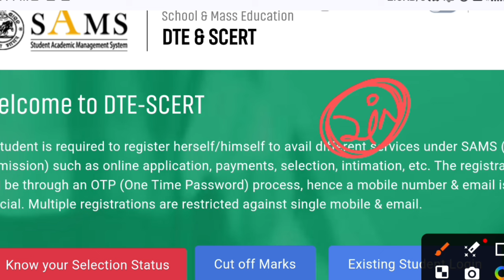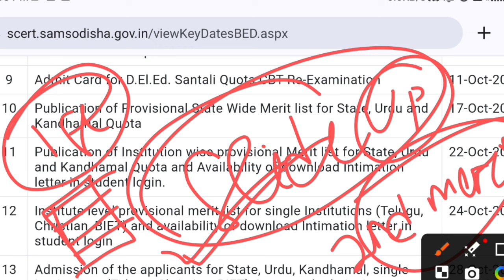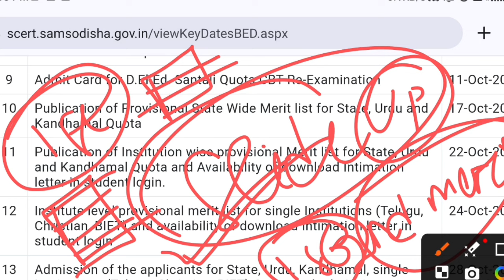CT 2nd Selection 2024 | CT Second Selection Cut Off 2024 | CT Result 2024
CT Second Selection 2024 | CT 2nd Cut Off 2024 | CT 2nd Selection 2024 | CT Slide Up Process 2024

CT Merit List 2024 | CT Cut Off 2024 | CT Merit List Kemiti Deikhiba | CT 2nd Cut Off 2024 | CT Exam

CT Document List 2024 | CT Entrance Exam 2024 | CT Result 2024 | CT Cut Off 2024 |CT Merit List 2024

CT Merit List 2024 | CT Result 2024 Kemiti Deikhiba | CT Exam Cut Off 2024 | CT Exam Result 2024

CT Grace Mark 2024 | CT Entrance Exam 2024 | CT Result 2024 | CT Cut Off 2024 | CT Merit List 2024

CT College List | CT Entrance Exam 2024 | CT Result 2024 | CT Cut Off 2024 | CT Merit List 2024

ସିଟି ପିଲାଙ୍କ ପାଇଁ ଖୁସି ଖବର | CT Grace Mark 2024 | CT Entrance Exam 2024 |CT Result 2024 | CT Cut Off

CT Entrance Cut Off 2024 | Odisha CT Entrance 2024 Cut Off Marks | CT Entrance Result 2024

CT Entrance Result 2024 | CT Entrance Cut Off 2024 | CT Entrance 2024 Cut Off 2024

ct entrance cut off 2023 | odisha ct entrance 2023 cut off marks | ct entrance result 2023

CT ENTRANCE CUT OFF 2024
CT CUT OFF MARKS 2024
CT CUT OFF BY
CT CUT OFF KITNI JAYEGA 2024
CT ENTRANCE CUT OFF MARKS 2024
CT ENTRANCE 2024 CUT OFF 2024
CT EXAM CUT OFF MATKS 2024 ODISHA
CT EXAM CUT OFF MARKS 2024
CT EXAM CUT OFF 2024
CT EXAM 2024 CUT OFF MARKS
ODISHA CT ENTRANCE 2024 CUT OFF MARKS
ODISHA DELED CUT OFF 2024
CT ENTRANCE RESULT 2024
CT ENTRANCE RESULT DATE 2024
CT EXAM RESULT 2024
CT EXAM RESULT DATE 2024
ODISHA CT ENTRANCE RESULT 2024
ct exam cut off marks 2024 odisha
ct exam cut off
ct exam cut off marks
ct expected cut off
ct expected cut off 2024
ct cut off 2024 odisha
 ct expected cut off 2024 by sumanta guruji
How to prepare for CT exam?
CT cut off Marks 2014 Odisha
CT cut off Marks 2024 Odisha
ct exam result
ct entrance result kebe bahariba
ct exam result 2024 odisha
odisha ct exam result date 2024
ct cut off mark 2024 odisha
ct cut off mark 2024
ct cut off mark 2014
ct entrance cut off marks
ct admission 2024 odisha
ct admission 2024